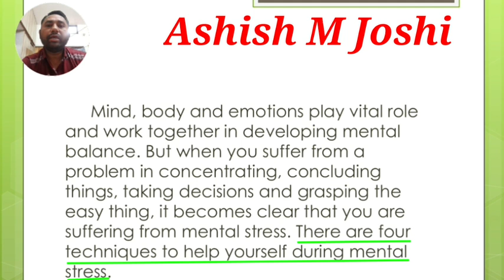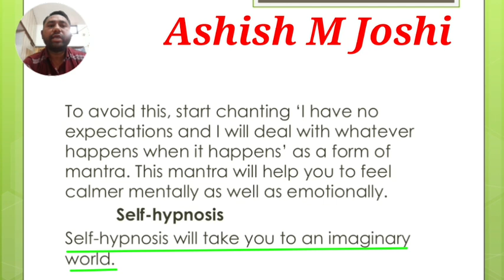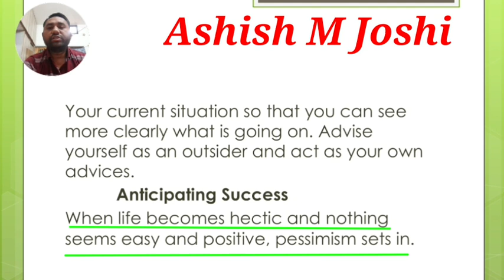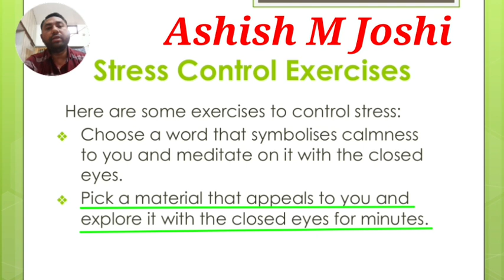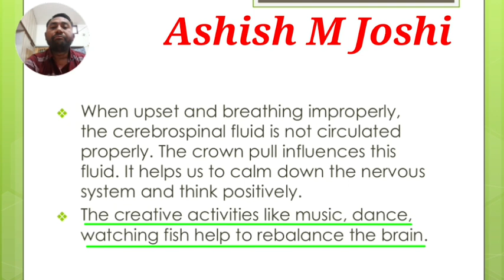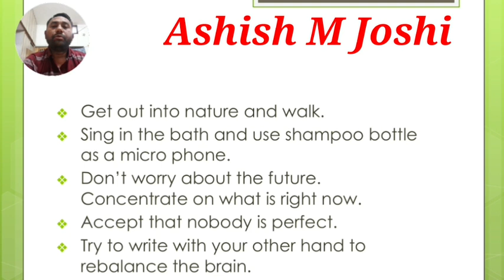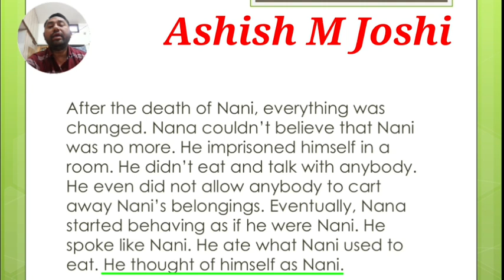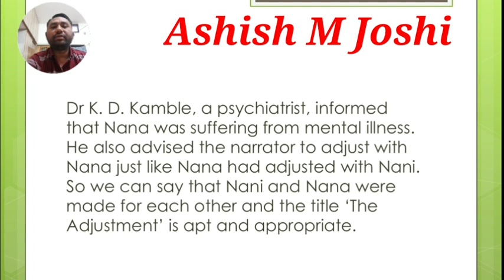Short Note Std 12 English| Manage Your Stress|Stress Control Exercises|The Adjustment|Ashish M Joshi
Here are three important short notes of std. 12.